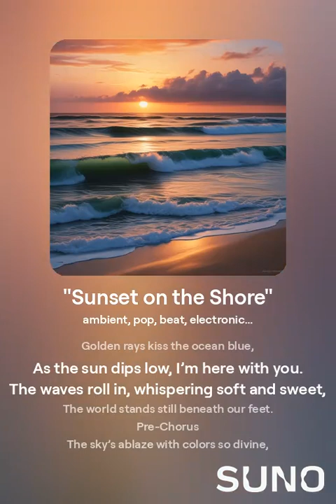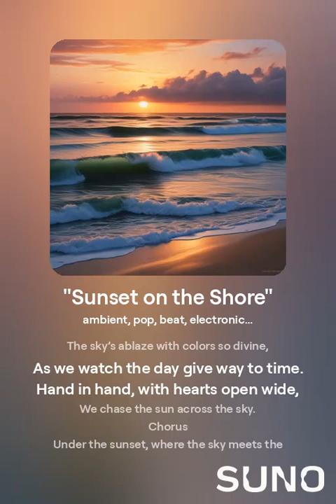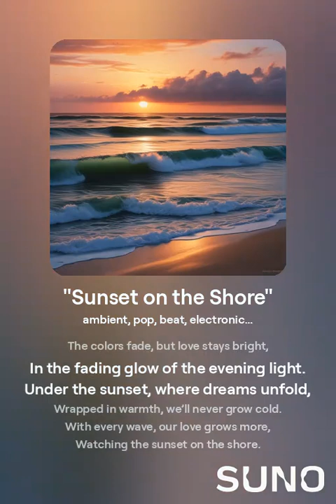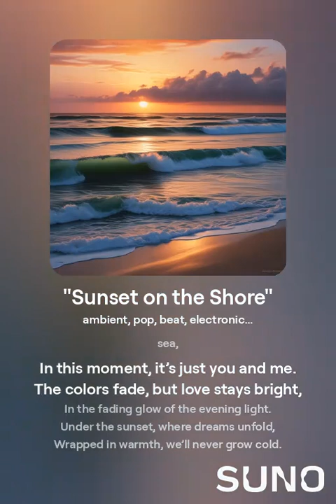_Sunset on the Shore_2